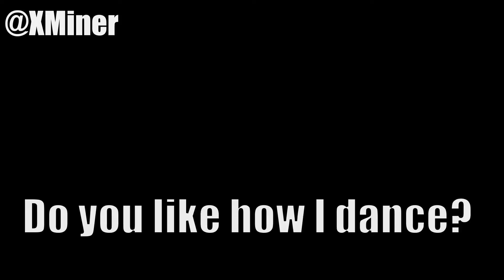Stan Pines is Ruler of every thing Tally Hall short